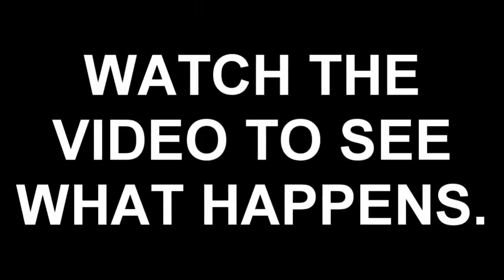Moments with Hammy - Final Speech (Labor Day 2013 Marathon Highlight!)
That'll do, hammy. That'll do.